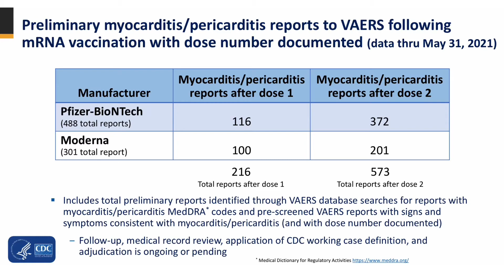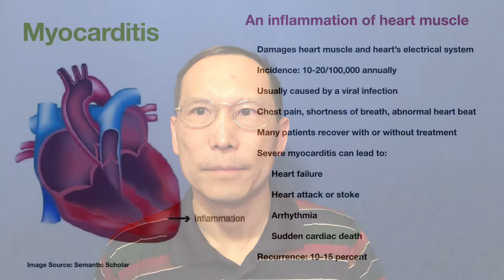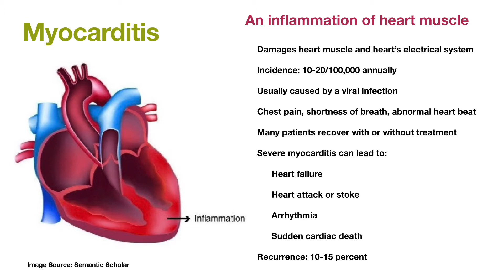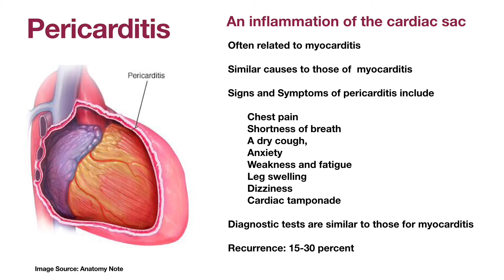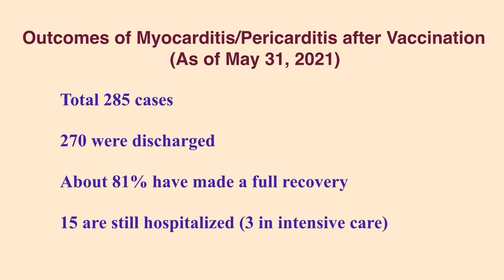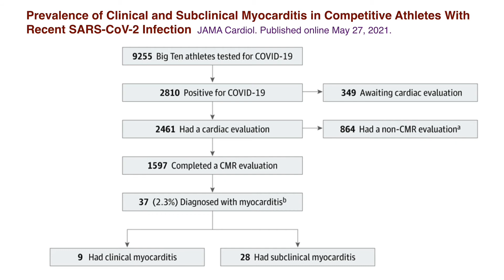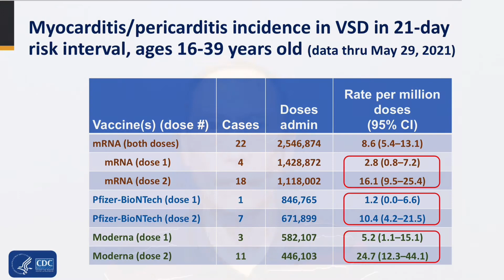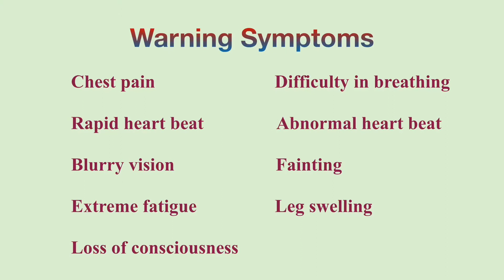Myocarditis/pericarditis after mRNA vaccination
The possible link between myocarditis/pericarditis and the COVID-19 mRNA vaccines manufactured by Pfizer and Moderna were discussed.